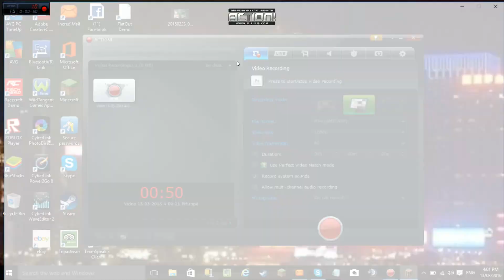minecraft part 1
hey guys today I am playing minecraft